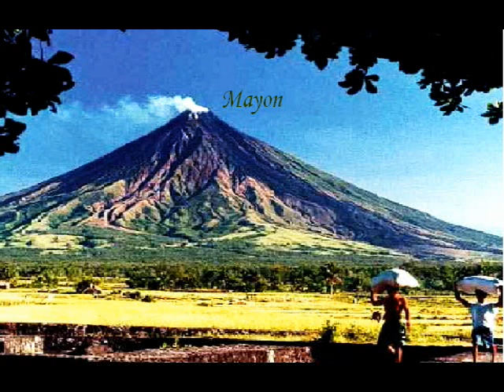Lambingan Medley - Susan Fuentes (In Living Stereo)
By Susan Fuentes from 'Mga Awiting Walang Kupas' LP Album

Medley:

1.Lambingan
2.Minsan Lamang
3.Hindi Kita Malimot